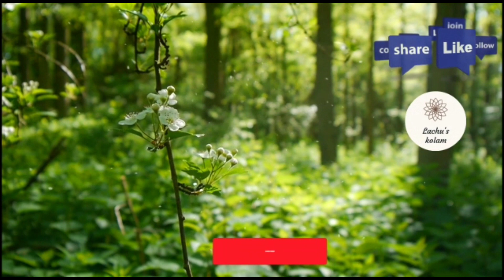Deepavali kambi kolam with 7 dots||7 dots sikku kolam||7 dots melikala muggulu|rangoli design 7 dots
Deepawali kambi kolam with 7 dots||7 dots sikku kolam||7 dots melikala muggulu|rangoli design 7 dots

please do check our others kolam